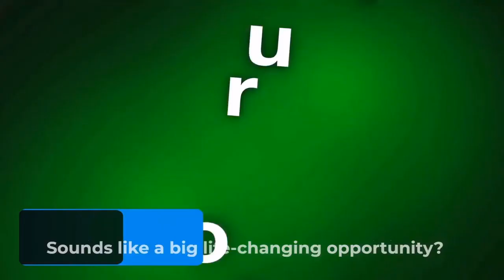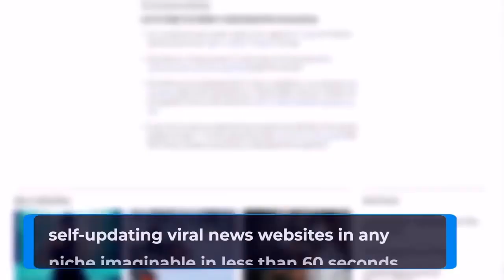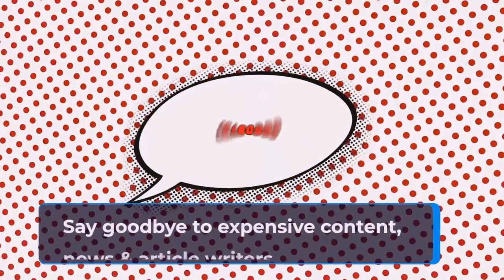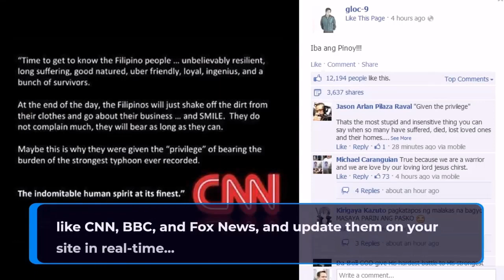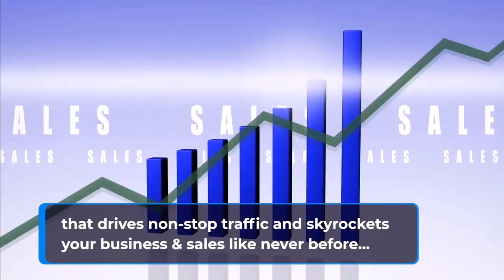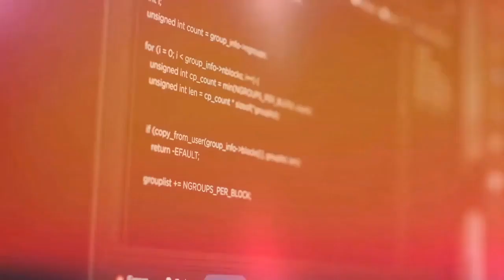NewsWave AI Review | Create Self-Updating Viral News Websites In Any Niche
NewsWave AI Review and Bonuses